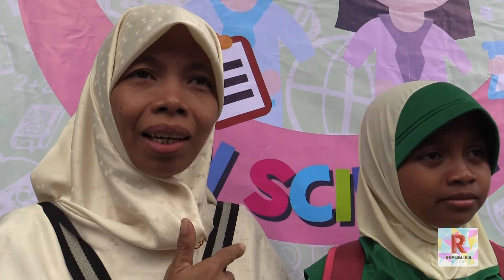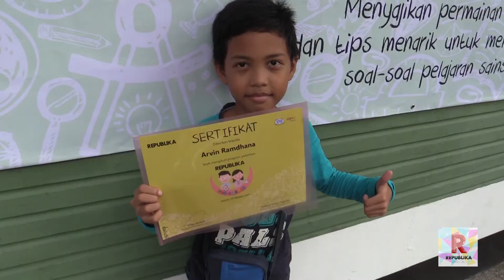FUN SCIENCE REPUBLIKA Parenting session 'Menjadikan Anak Hebat dengan Cara Berpikir Suprarasional'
Selain menggelar Fun Science, Republika juga menggelar Parenting Session dengan tema 'Menjadikan Anak Hebat dengan Cara Berpikir Suprarasional'. Awalnya acara ini menampilkan pembicara Pembimbing Olimpiade Internasional, Raden Ridwan Hasan Saputra. Namun karena ada Ridwan tak bisa hadir, pembicara digantikan oleh asistennya, Asep Sapaat.

"Kalau Republika Fun Science untuk anak-anak, kalau Parenting Session ini untuk para orang tuanya. Tujuannya agar orang tua memahami, bahwa mendidik anak itu tanggungjawab orang tua," jelas Wakil Pimpinan Redaksi Republika, Nur Hasan Murtiaji, di Gedung Republika, Jakarta Selatan, Sabtu (16/9).

Hal senada juga disampaikan oleh Asep. Bahwa orang tua juga memiliki tanggungjawab untuk menjadikan buah hatinya menjadi anak hebat, tidak hanya cerdas. Karena cara orang tua bepikir rasional hasilnya akan berbeda dengan yang berpikir suprarasional. Maka untuk menjadikan anak-anaknya hebat mereka harus berpikir secara suprarasional, bukan sekedar rasional apalagi hanya berpikir natural.

"Orang tua ini profesi sangat penting. Tapi tidak ada sekolah khusus untuk menjadi orang tua. Nah acara ini bagaimana orang tua mendidik anak dengan cara sara berpikir Suprarasional," tutur Asep.

Republika Digital Media is Republika newspapper digital service platform